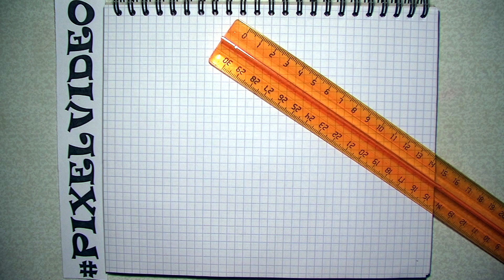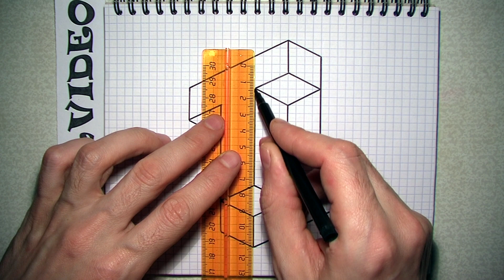How to Draw 3D Optical Illusions Trick Art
Optical illusion how to draw trick art simple 3d drawings on cells